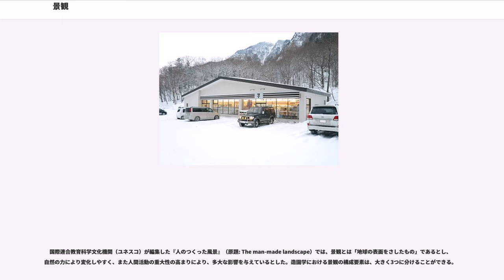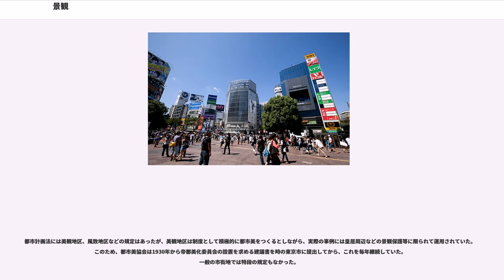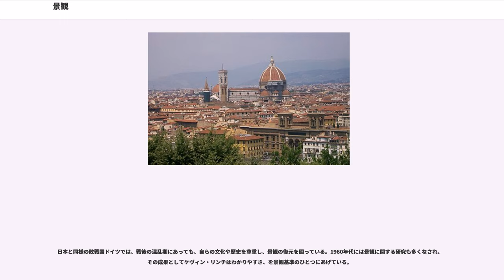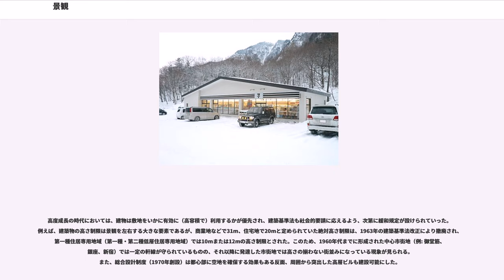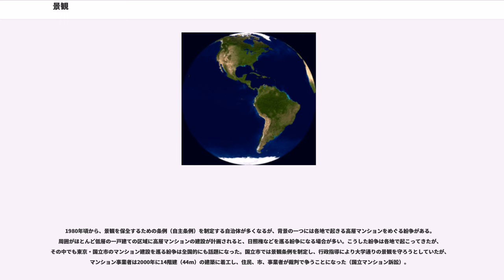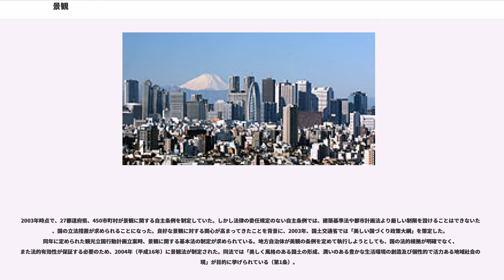景観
景観（けいかん）とは、日常生活において風景や景色の意味で用いられる言葉である。植物学者がドイツ語のLandschaft（ラントシャフト）の学術用語としての訳語としてあてたもので、後に地理学において使用されるようになった。辻村太郎『景觀地理學講話』によれば、三好学が与えた名称である。字義的にも一般的な用法としても「景観」は英語のlandscape（ランドスケープ）のことであるが、概念としてはドイツを中心としたヨーロッパのLandschaftgeographie（景観地理学）の学派のものを汲んでいる。

田村明によると、都市の景（街並み）や村落の景（例えば屋敷森や棚田、漁港）など人工的な（人間の手が加わった）景を指すことが多いとしている。使用領域に関して見ると、「景観」の語は行政・司法や学術的な用語として使われることが多い。日本では2004年に景観法が制定されたが、法律上「景観とは何か」は定義されていない。学術上は、前述の地理学や、ランドスケープデザイン学、都市工学、土木工学、社会工学、造園学、建築学等で扱われることが多い。また、コーンウォールと西デヴォンの鉱山景観のように、世界遺産レベルで取りこまれる場合もある。

国語辞典では、以下のように「景色」・「眺め」として景観を説明している。

景観には地理学的観点、風景地計画論的観点、工学的観点など様々な観点がある。

「景観学」を打ち立てたオットー・シュリューターは、景観を感覚的、特に視覚的に捉えられるものに限定した。これは、景観から目に見えない政治や宗教などは景観形成に関係のない限り除外されることになった一方で、景観を位置・大きさや相互関係などから容易に扱えるようになった。その後、景観が個々の景観の構成要素（＝景観要素）単独で成立しているわけではなく、相互に関係しながら景観を形成しているという考えが現れ、生態学的な観点の重視が主張された。

景観を目に見えるものだけに限定したとき、地理学が隣接諸科学を吸収して発展する過程で不満分子となり、アメリカのフレッド・シェーファーによる地理学の「例外主義」への批判や計量革命を経て、「景観」は地理学において重視されなくなった。代わって人文主義地理学の台頭と共に「風景」が新しい用語として導入された。しかし、地理学で下火になった「景観」の語が建築学者や都市計画家の間で盛んに使われるようになったため、再び地理学界に「景観」が復活した。現在は「騒音景観」 (noisescape) のような目に見えないものも景観として扱われる。

中村和郎は『地域と景観』の中で、「景観」の概念を以下の5つにまとめた。

地理学における「景観」は一種独特の専門用語として君臨してきた。歴史地理学者の千田稔は、重要概念であるにもかかわらず、明確に定義付けられることなく今日に至るものの、その曖昧さが「景観」の語の自在性であり、地理学を豊かにしてきたのではないか、と述べている。また、デレク・グレゴリーは「景観はそれ自身の内部に、それを理解できる鍵を持たない」と述べ、リチャード・ハーツホーンは1939年に、景観 (Landschaft) は複数の解釈ができ、かつ地方 (area) や地域 (region) と意味合いが同じであることから、地理学用語としては不要とした。「地域」の概念と同様に「景観」の概念も客観的なものではなく、主観的なものであると主張する学者も存在する。

シュリューター以来、景観は自然景観と文化景観の2つに分けられてきた。しかしシュリューターは「自然と人間社会が溶け合ってつくられたもの」として文化景観を捉えたため、単なる自然でも単なる文化でもなく、自然景観と文化景観に分けること自体に矛盾が生じている。

アメリカの地理学者・カール・O・サウアーは、人間行動は自然環境に制約されるという環境決定論が支配的であった1920年代において、人間が自然環境に働きかけることができるとして文化地理学を打ち立てた。そしてサウアーは、景観を人間が手を入れていない「自然景観」と、手を入れた「文化景観」の2つに分け、文化地理学とは自然景観から文化景観への移行を説明する学問である、と定義した。サウアーはカリフォルニア大学バークレー校で教鞭を執り、そこで学んだ研究者らはバークレー学派と呼ばれ、1960年代のアングロアメリカの地理学界で一大派閥を形成した。バークレー学派はフィールドワークを中心とした実地調査を指向し、目に見える景観要素...